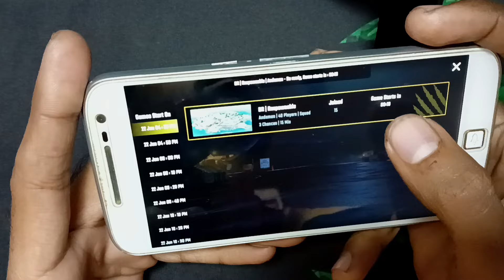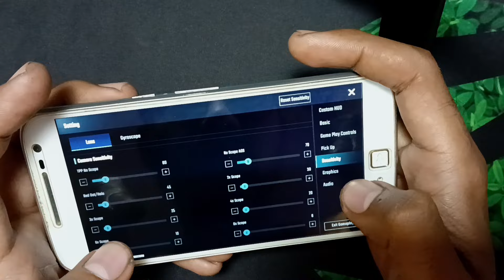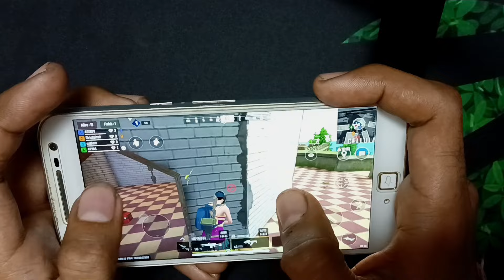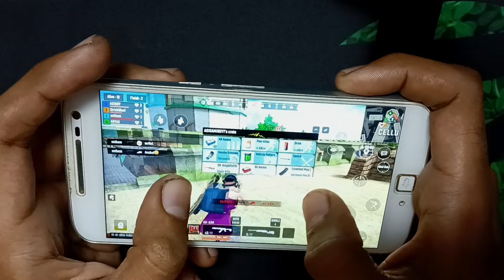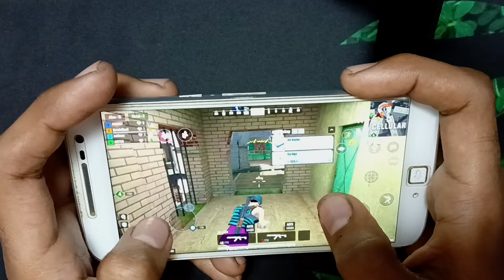Can 6 Year Old Phone Handel Scarfall2.0 Game | Scarfall 2.0 Handcam Video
Scarfall 2.0 Gameplay On 6 Year Old Phone | Scarfall 2.0 Battle Royale